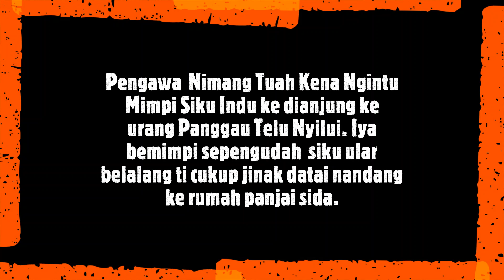Timang Nyeliah Niti Ruai Part 1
Timang tu dikena ngepun ke Nimang Tuah. Nimang Tuah ti diintu sepengudah siku indu ngambi mimpi meda urang Panggau datai nemuai lalu nganjung utai nuju indu nya. Utai ti dianjung iyanya 3 igi telu nyilui ti disua ngena jagan ti amat besai. Sepengudah jagan nya disambut iya, jagan nya lalu digusak serta enda lama udah nya, telu ti nyilui nya tadi lalu netaska telu mit-mit naka iya pemayuh. Jagan ti alai nyimpan telu nya tadi penuh meili ili. Pendiau telu mit nya badas serta perenching. Telu nya tadi lalu dipedua sida sekayu rumah. Sebedau iya ke bemimpi, siku ular Belalang bisi datai nandang ke rumah panjai sida. Iya ga jinak. Diberi sida serumah bedara meh maya ular nya ke diak.

Video ular tu tau dipeda ba link baruh tu.

Cherita penatai ular tu tau dipeda ba link tiktok ba baruh tu.

Jerita mimpi indu tu ti lebih nyemetak agi tau dipeda ba baruh tu,